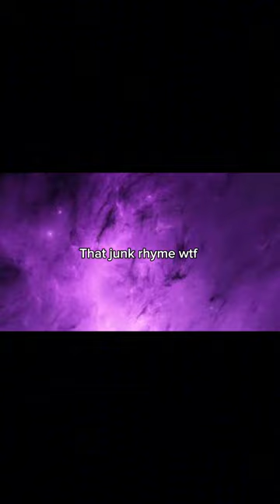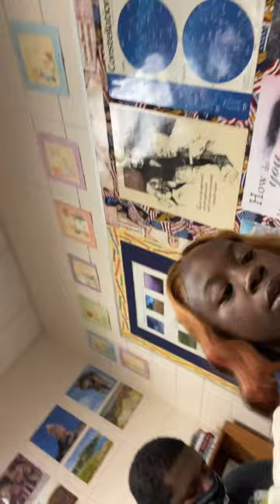Blecky vs West Laurens Vlog